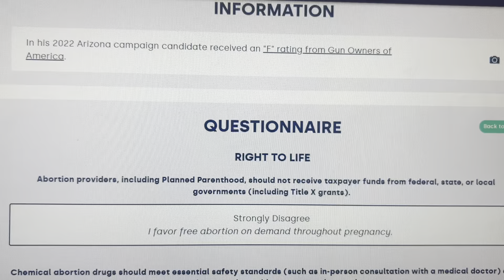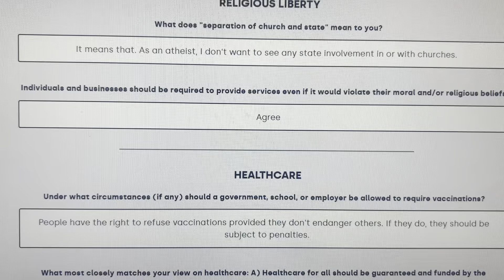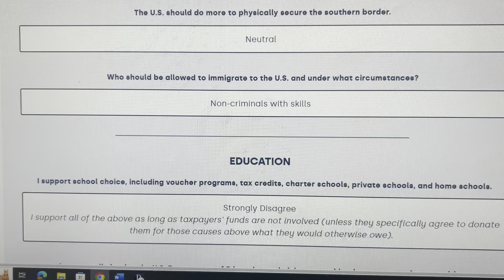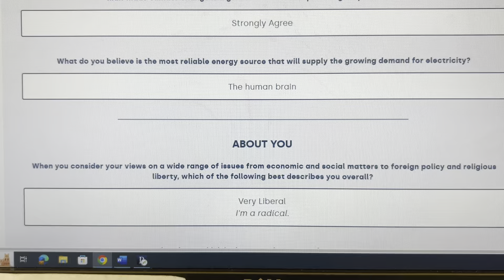Alaska’s No Labels Party Candidate for Congress Richard Grayson Answers iVoter Guide Questionnaire